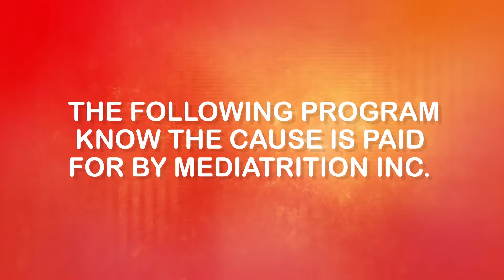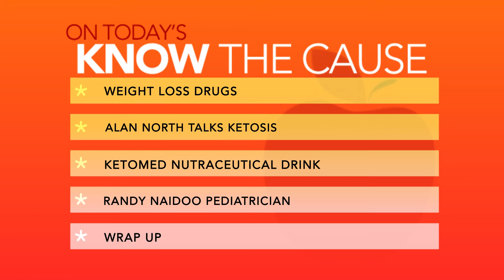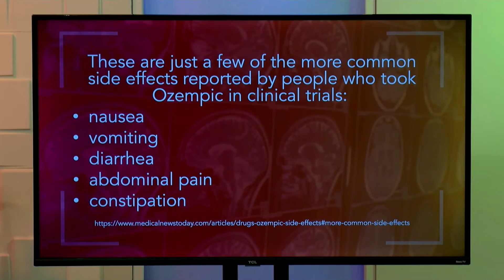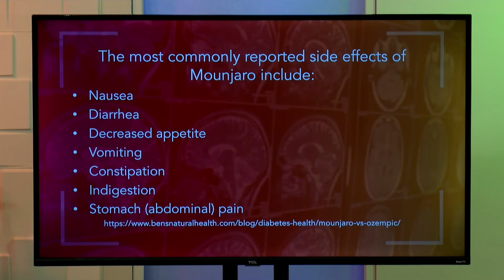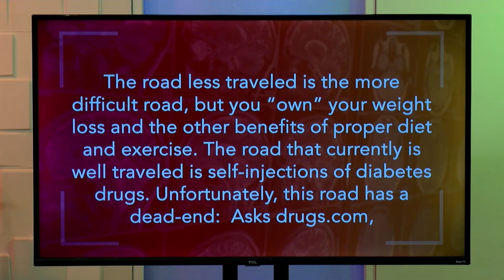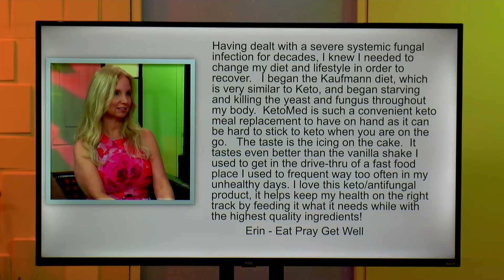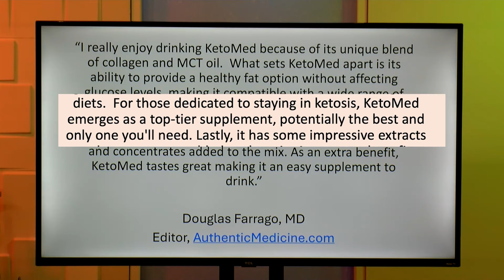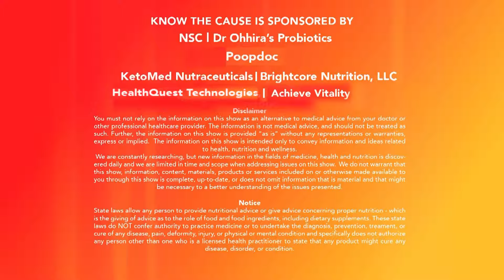Weight Loss Drugs, Alan North Talks Ketosis, Ketomed, Randy Naidoo Pediatrician - 14901 (2-11-25)